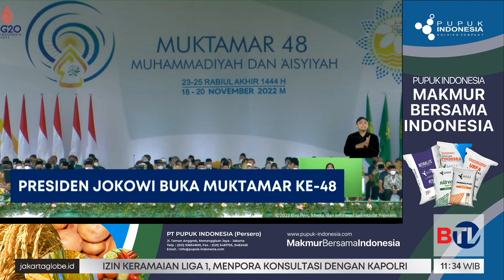Jokowi Ucap Terima Kasih ke Muhammadiyah dan Aisyiyah Bantu Tangani Pandemi Covid-19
Di tengah serangkaian kegiatan internasional, Presiden Joko Widodo menyempatkan diri membuka Muktamar ke-48 Muhammadiyah-Aisyiyah di Stadion Manahan Solo.